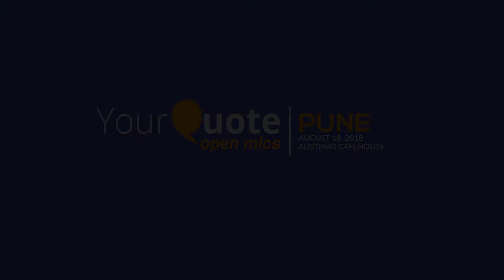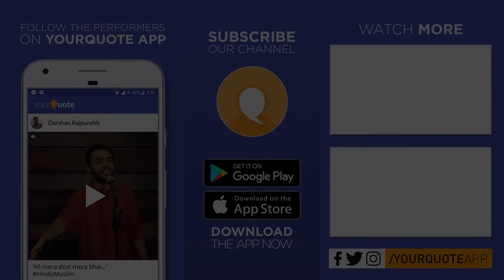'Tumhe Dikkat Kya Hai' by Pranav | Hindi Poetry | YQ - Pune (Open Mic 7)